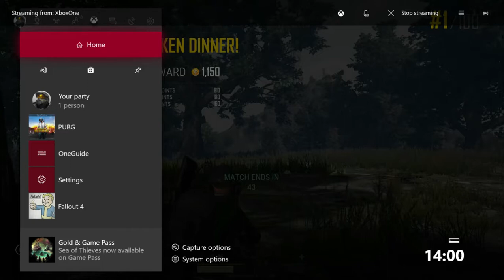PUBG Xbox Solo Win #3